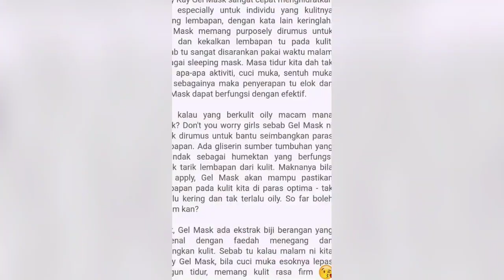TIMEWISE MOISTURE RENEWING GEL MASK MARYKAY || SUMANDAK BISNES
I love Marykay ♥️

You may join 😘